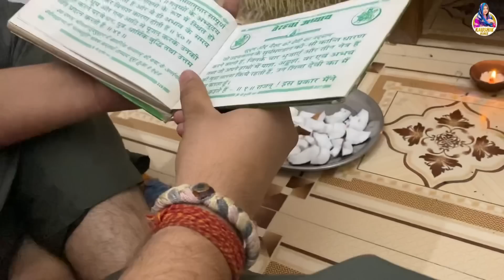Riyansh का कराया मुंडन🙏🏻❤️ Vlog